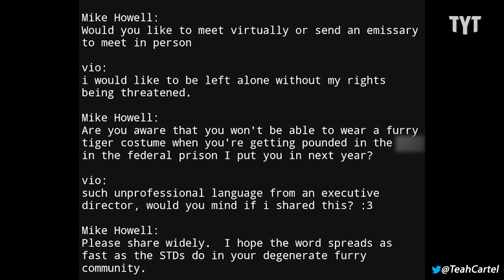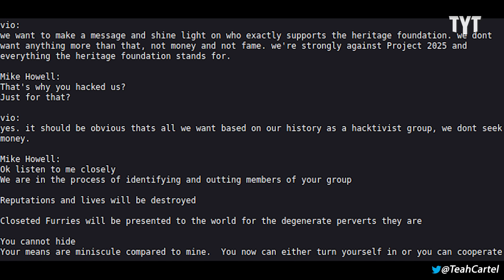Trump Allies SHAKING After 'Gay Furry Hackers' Reveal China Ties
Hacktivist group and self-proclaimed 'gay furry hackers' SiegedSec have struck again, releasing two gigabytes of sensitive data from the Heritage Foundation. The leak exposes Trump's Project 2025, revealing it as a China-sponsored scheme to Nazify America. Jayar Jackson breaks it down.